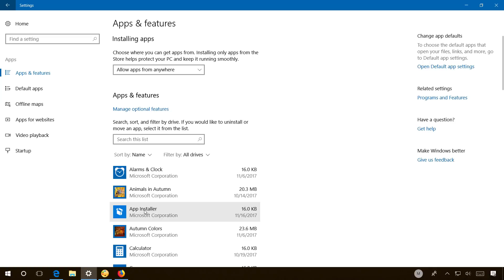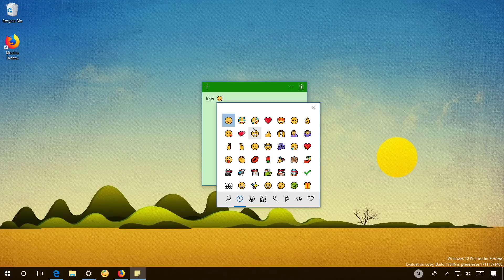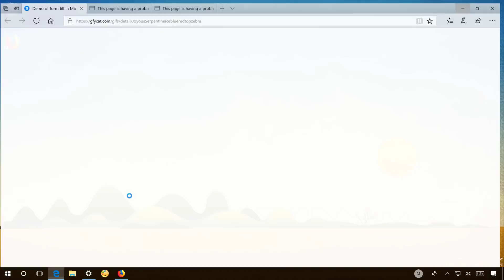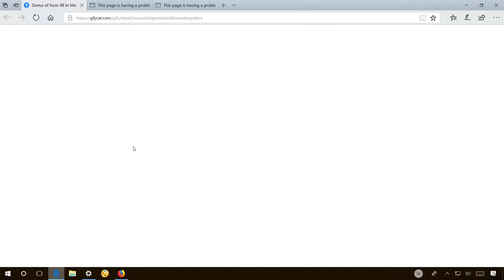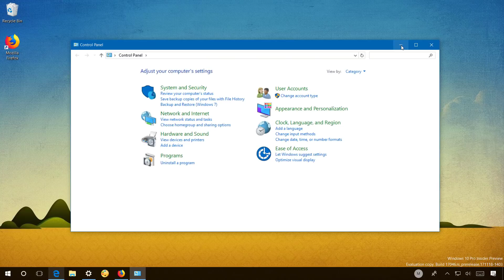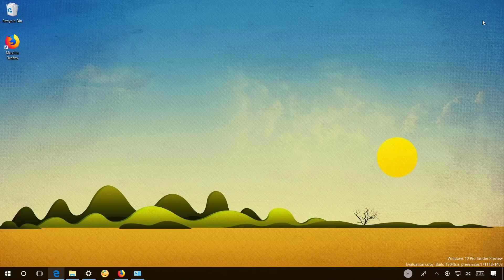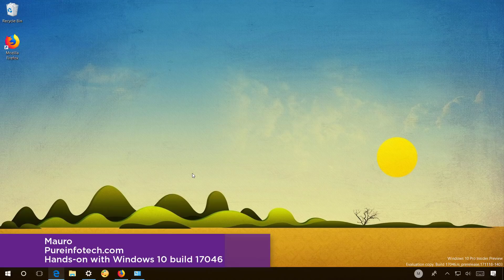Windows 10 build 17046: Hands-on with Start, Edge, floating Cortana, more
Closer look at Windows 10 build 17046 new Settings new features, Emoji, Microsoft Edge, and the hidden floating Cortana interface.